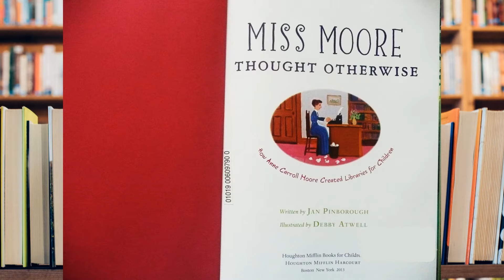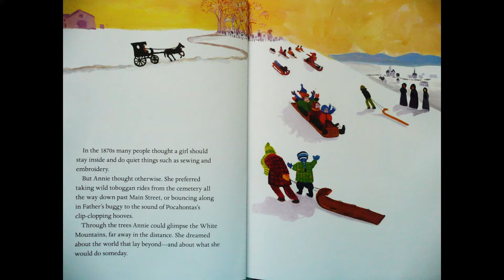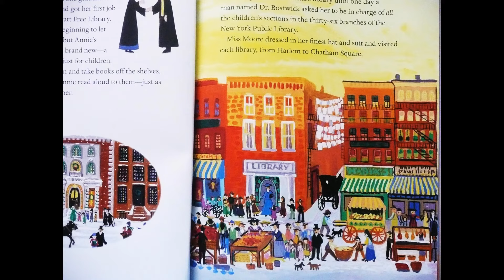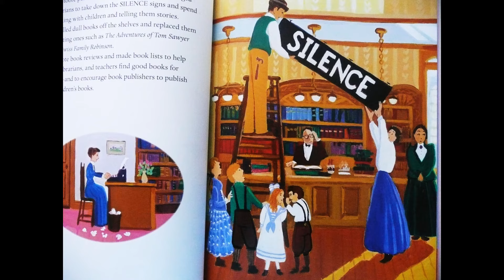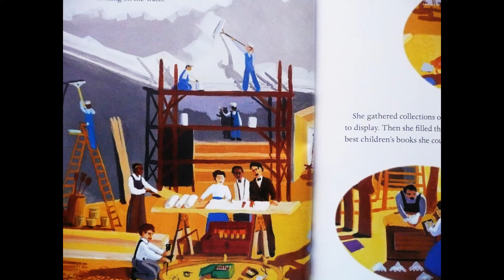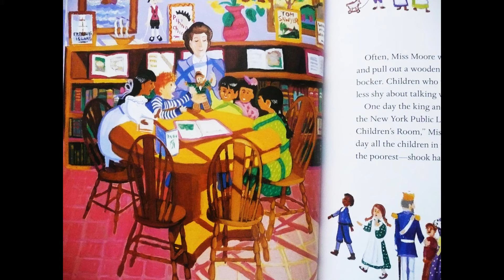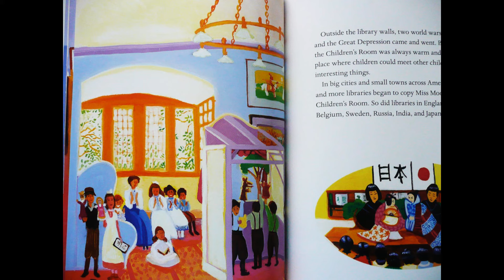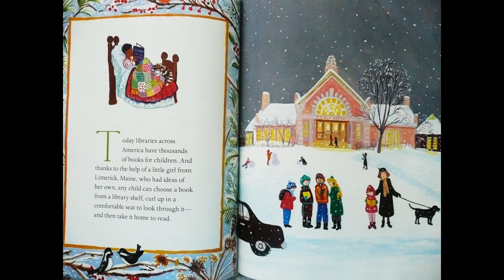Miss Moore Thought Otherwise